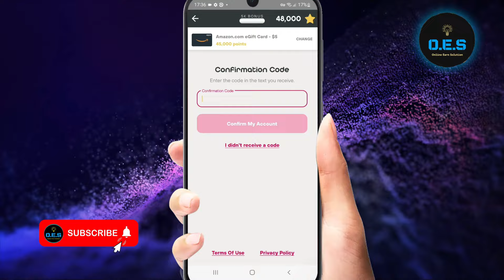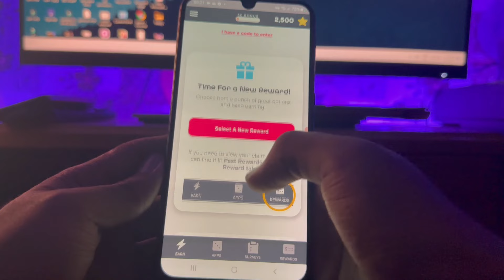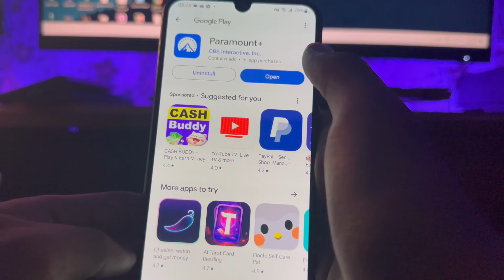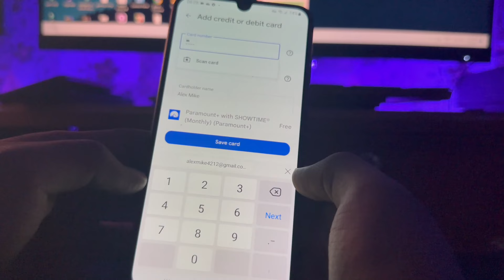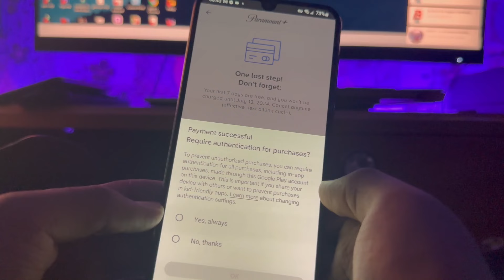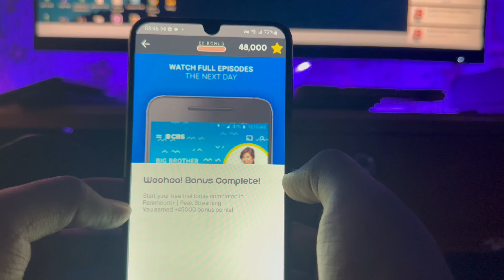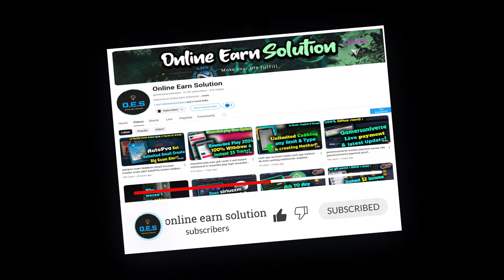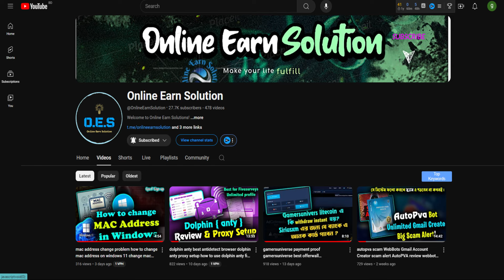rewarded play earn $5-$7 per work amazon gift card earning app تنفيذ عرض rewarded play freecash inco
In this video we are going to show you rewarded play: earn gift cards 5 usd instant withdrawal is rewarded play legit rewarded play tc rewarded play new update

rewarded play: earn gift cards,5 usd instant withdrawal,is rewarded play legit,rewarded play tc,rewarded play new update,rewarded play,rewarded play review,rewarded play scam,rewarded play legit,rewarded play reviews,rewarded play app,rewarded play app review,rewarded play games,is rewarded play a scam,playbox rewarded play,playbox: rewarded play,rewarded play play store,rewarded play vs mistplay,playbox rewarded play app,rewarded play tc tapchamps,playbox rewarded play game,rewarded,rewarded play earn free gift cards & play games,playbox rewarded play payout,تنفيذ عرض rewarded play,playbox rewarded play gameplay,playbox rewarded play legit,game reward app payment proof,rewarded play payment proof,reward xp payment proof,media rewards payment proof,rewardr app payment proof,media rewards app payment proof,just play app payment proof,rewarded play setup,how rewarded play works,download rewarded play rewarded play,reviewrewarded play tc tapchamps,game khele taka income2024,make money online 2024,mrewards app,m rewards app trick,reward apps,play games and earn money,rewards,play games and get rewards,rewarded play earn free gift cards u0026 play games,play games,make money online,game khele income,game khele taka income,online earn solution,online survey,rewarded pay se paise kaise kamaye